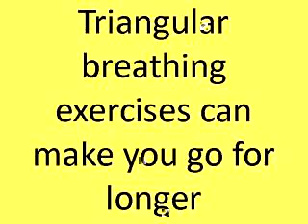Eft For Premature Ejaculation